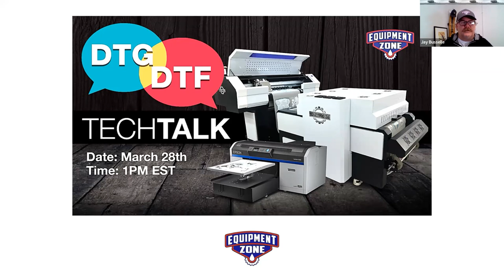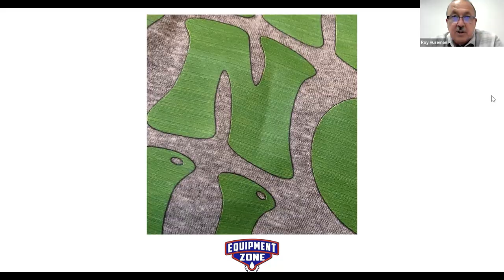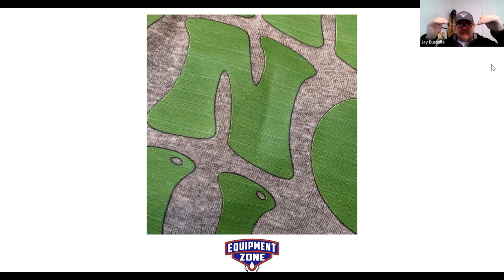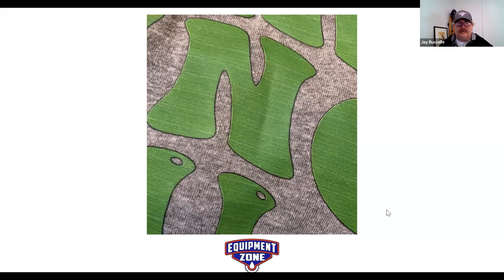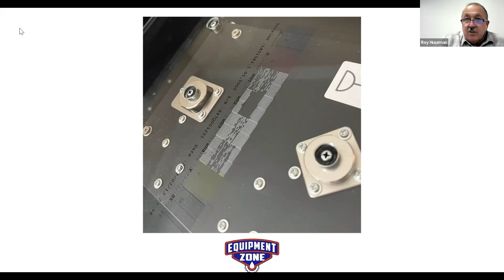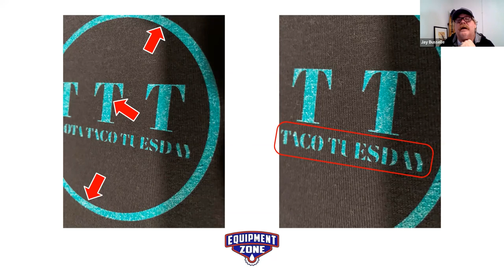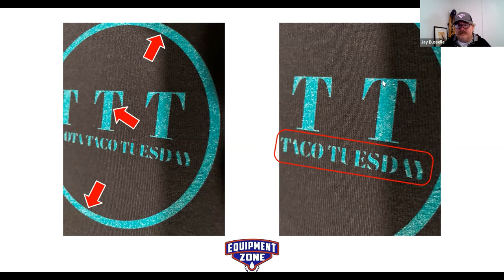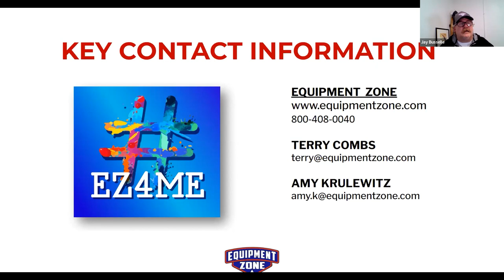Direct-To-Garment / Direct-To-Film TECH TALK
DTG printing and now DTF transfers can often seem confusing at first. "What did I do wrong?" and "Why do my prints look like this?" and "Why didn't my transfer work?" are questions we hear almost every day. Sometimes it is operator error and sometimes it's not. Listen as Terry and Jay ask our lead technician, Roy Huseman, some of the frequently asked technical support questions. Roy will share solutions to fixing common DTG printing and DTF transfer problems. The examples shown and discussed will come from customers in real production settings.